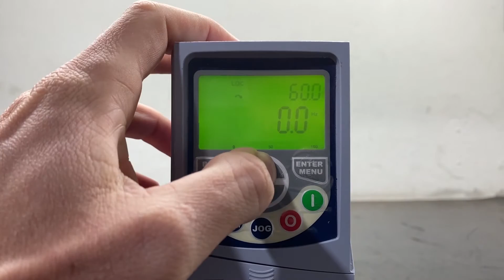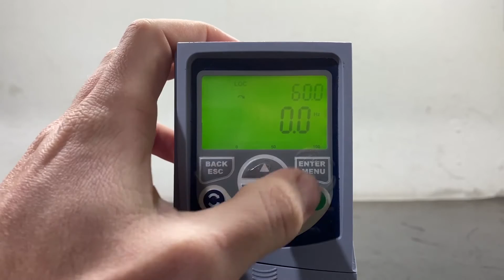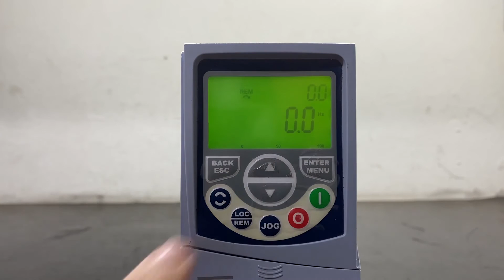Processo interação com as teclas CFW500 Solar WEG | EducaDrives